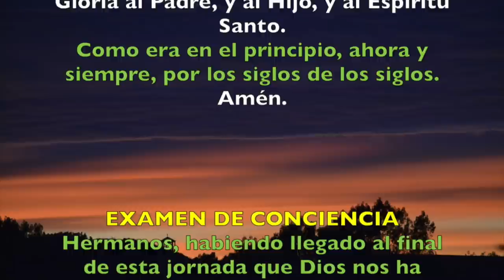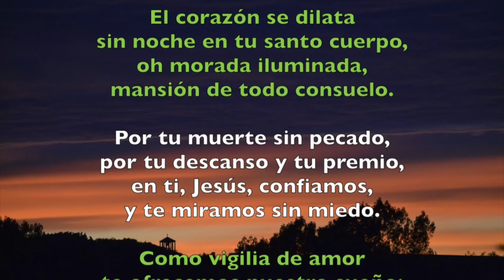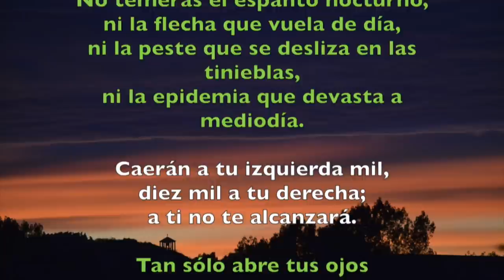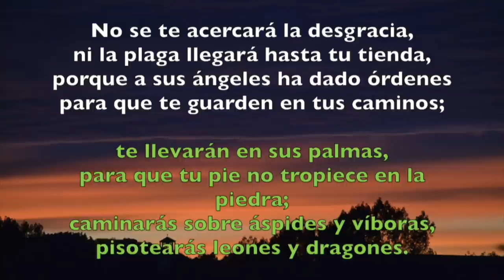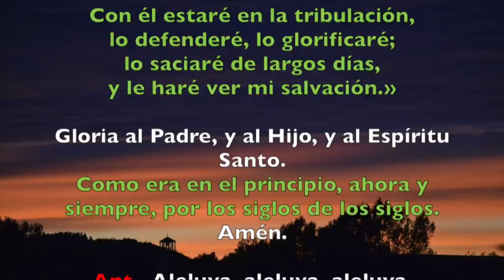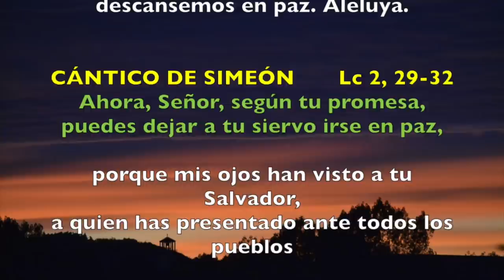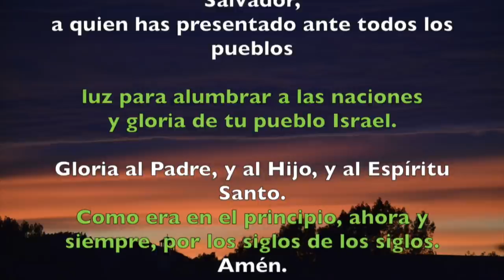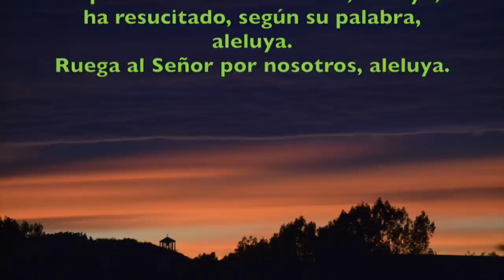Oración de la noche (Completas), DOMINGO 8 DE ABRIL 2018 | Padre Sam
Liturgia de las Horas. Completas. Segundo Domingo de Pascua.